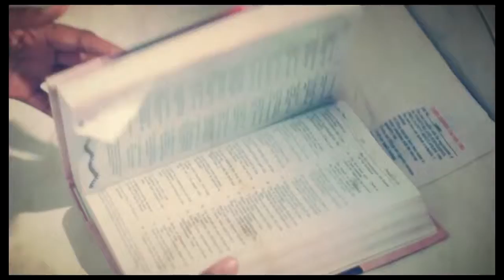Devotion - In Control